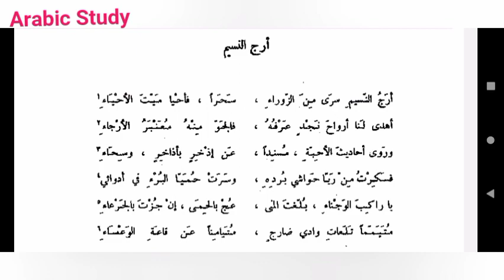الشعر: أرج النسيم لابن الفارض ،WBSSC, WBMSC (H/ PG)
WBSSC, WBMSC Honours /PG Arabic Syllabus , Poem